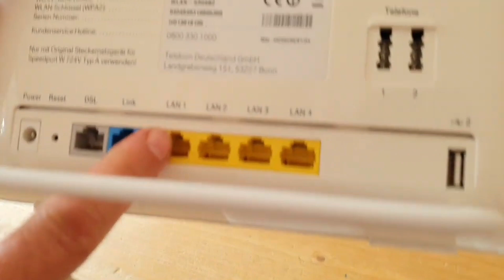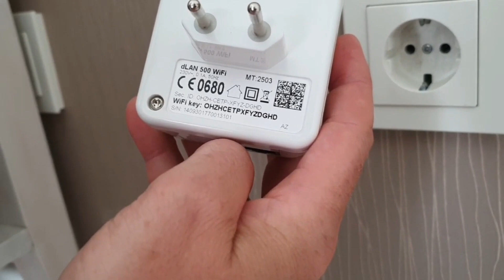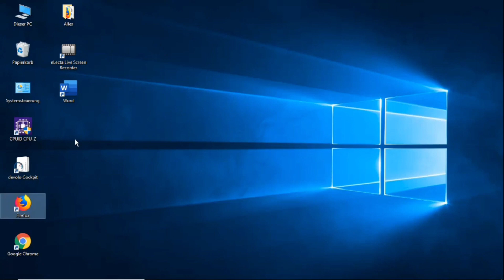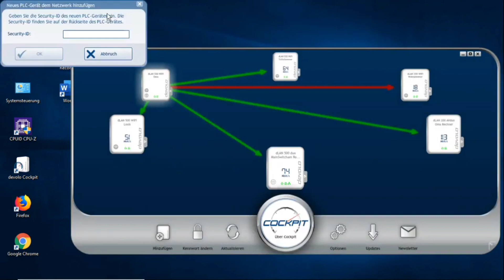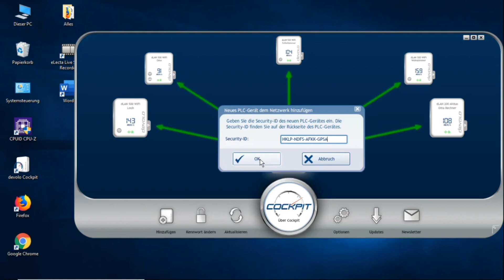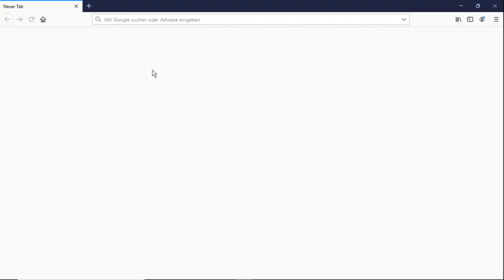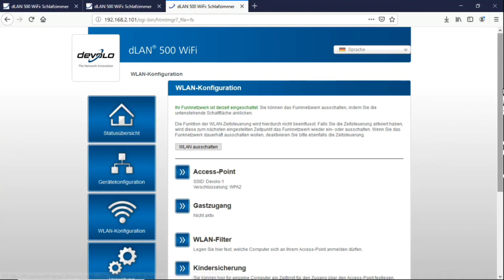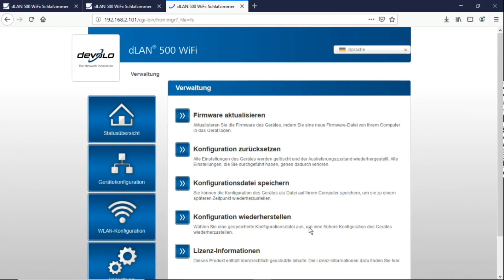Configuring Devolo Dlan, how to do it